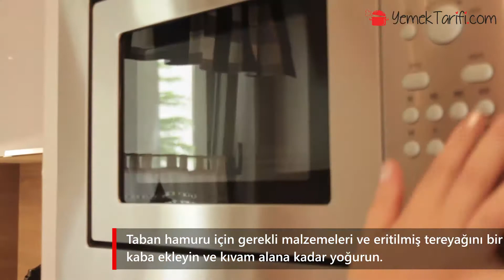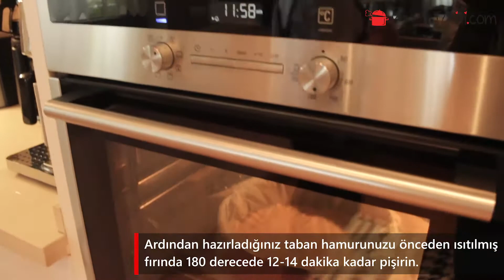Käsekuchen (Fırınlanmış Cheesecake) Tarifi - Eda Kaya İle Almanya Mutfağı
Käsekuchen İçin Gerekli Malzemeler:
Taban Hamuru İçin:
-150 gr. un
-60 gr. toz şeker
-1 paket vanilin
-1 tutam tuz
-100 gr. tereyağ
İç Harcı İçin:
-600 ml. süt
-2 paket vanilyalı puding
-1 kg. sade quark veya 1 kg. süzme yoğurt
-200 gr. toz şeker
-2 yumurta
-1 paket vanilin
-200 ml. sıvı yağ
İsteğe Göre:
2 tatlı kaşığı rendelenmiş limon kabuğu